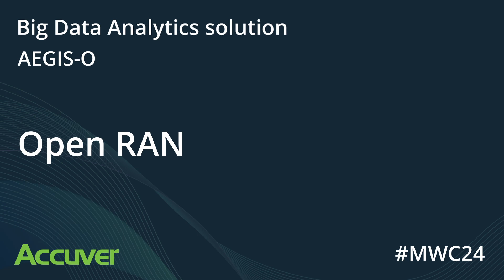[MWC24] Open RAN_Accuver_Barcelona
MWC2024 Barcelona Accuver booth

Open RAN zone